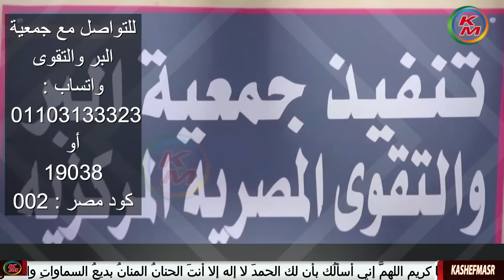منبر الفتوى حلقة اليوم 10 أغسطس 2024 من الدنيا بخير مع لمياء فهمي والشيخ عويضه عثمان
منبر الفتوى | الدنيا بخير | مع لمياء فهمي والشيخ عويضه عثمان | فتاوى | 10 أغسطس 2024
منبر الفتوى
فتاوى الناس
فتاوى إسلامية
فتاوى اسلامية
فتاوى اسلاميه
الفتاوى الإسلامية
سؤال وجواب
   تقدم لكم قناة كاشفمصر - kashefmasr هذا الفيديو الذي يحمل عنوان "منبر الفتوى حلقة اليوم   10 أغسطس 2024 من برنامج "الدنيا بخير"، مع الإعلامية لمياء فهمي ويستضيف الشيخ الدكتور عويضه عثمان أمين الفتوى بدار الإفتاء المصرية" ، حيث يجب على المسلم الالتزام بشرع الله تعالى فيما أوجبه أو حرمه عليه ، ولا يُعرف الحرام والحلال إلا بالعلم، والله تعالى يقول: (فَاسْأَلوا أَهْلَ الذِّكْرِ إِنْ كُنْتُمْ لا تَعْلَمُونَ) [النحل:259 ] ، ومنبر الفتوى فيديو يهم كل إنسان يسعى لمعرفة كل ما يؤدي إلى إفساد طاعة أو عبادة ، ومعرفة كل أمر غامض عليه في الدين ، حيث يتم الرد على أسئلة المشاهدين ، كما يتحث فضيلة الشيخ مصطفى فتح الله المتحدث الرسمي باسم جمعية البر والتقوى ويتحدث عن  قيمة العل الصالح وخروج الصدقات ، وأجر وثواب المشاركة في سقيا الماء والمشاركة في تجديد ابيوت وثوابها ، وتفاصيل أخرى .
00:00:00        البسملة والمقدمة
00:00:06    مشكلة كبيرة وصعبة ممكن أي بيت يتعرض ليها في أي لحظة وحيرة بين البيت والأهل😢 تعالوا نشوف رأي الشيخ عويضة عثمان
00:28:00      قيمة العمل الصالح وخروج الصدقات
00:40:34      الصلاة على رسول الله ﷺ وثوابها
Fatwa platform, today’s episode,August 10, 2024, from the world is fine with Lamia Fahmy and Sheikh Awaida Othman